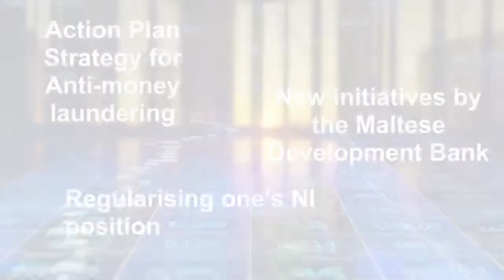Malta Budget Review 2020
Malta Budget Review 2020: Key facts at your fingertips